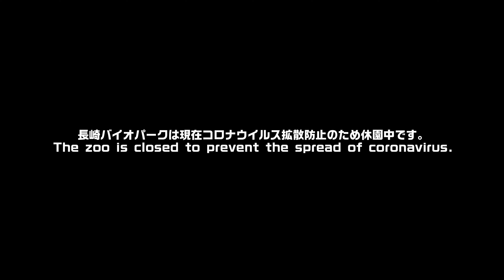キリンがご飯を食べるだけ。Giraffe eating ASMR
キリンがご飯を食べている姿を接写しました。鼻息でレンズが曇るほど近くです。飼育員でもみられない動画になっていると思います。ただ、それ以外なにもおきません。ただご飯を食べている姿をのんびり見てもらうためのビデオです。